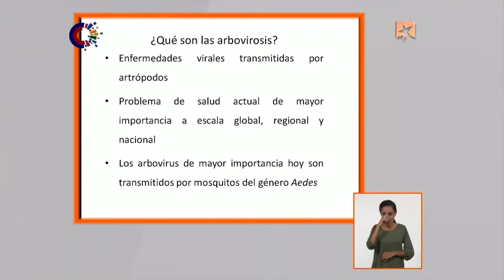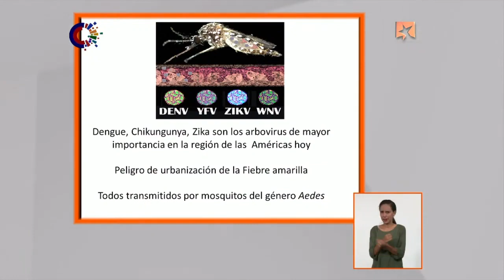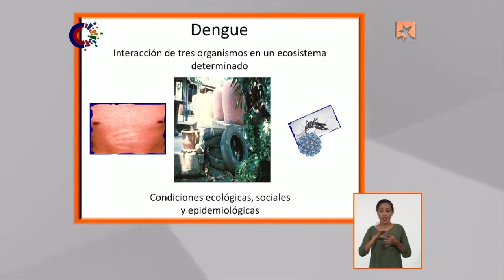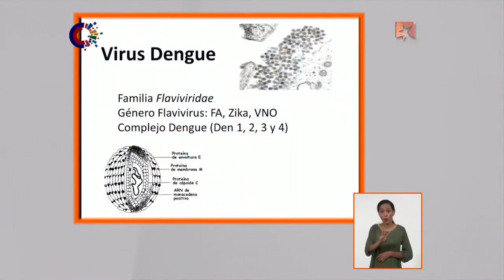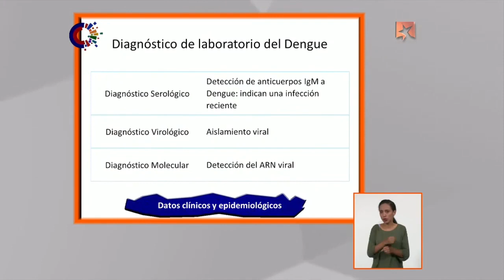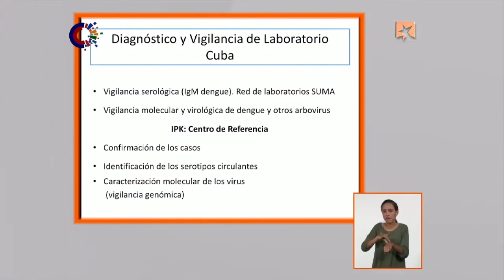Circulan en Cuba los cuatro serotipos de dengue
Al intervenir en el espacio televisivo Mesa Redonda, la doctora en Ciencias María Guadalupe Guzmán Tirado, jefa del Centro de Investigación, Diagnóstico y Referencia del Instituto de Medicina Tropical Pedro Kourí explicó: “Aunque decimos virus dengue, cuando nos referimos a esta arbovirosis hablamos de cuatro virus (Den 1, 2, 3 y 4). Son como cuatro hermanos. Cada uno tiene cosas comunes, pero cada uno es un individuo. Y tiene la característica que si usted se infecta con un virus dengue, el uno o el cuatro o el tres, de por vida prácticamente usted no va a sufrir de nuevo ese dengue”.